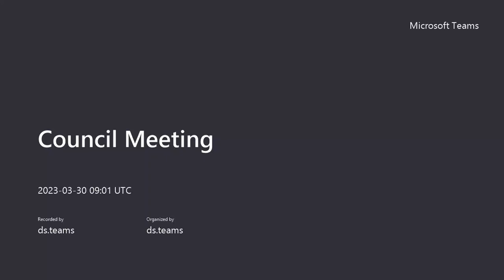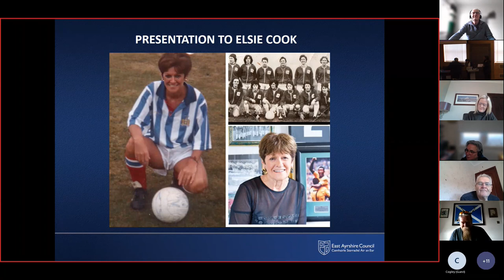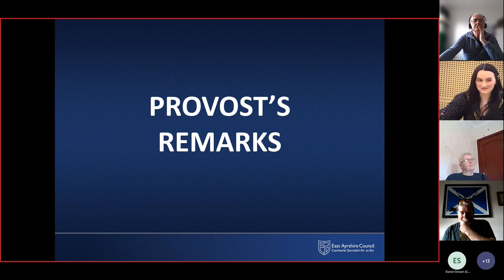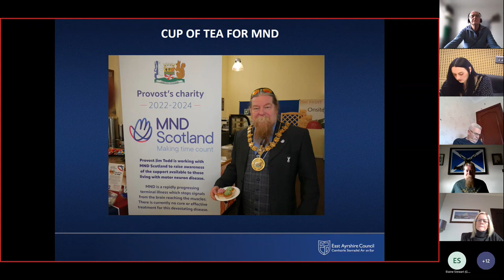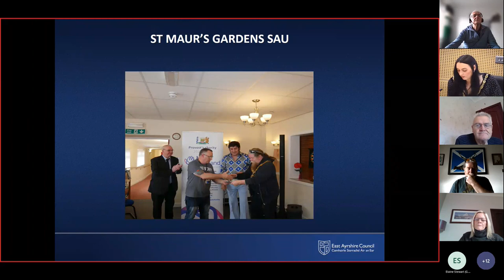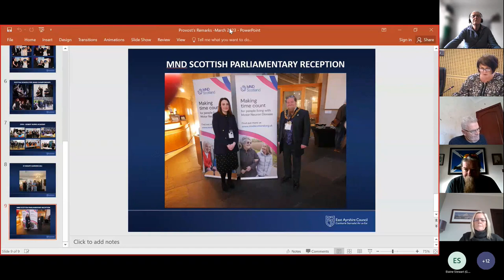Full Council 30 March 2023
Recording of East Ayrshire Council Full Council 30 March 2023